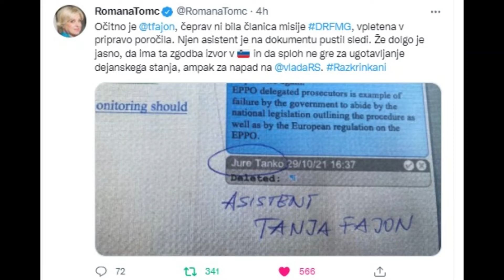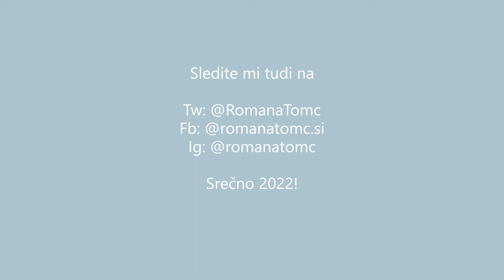Video Pregled dela v novembru